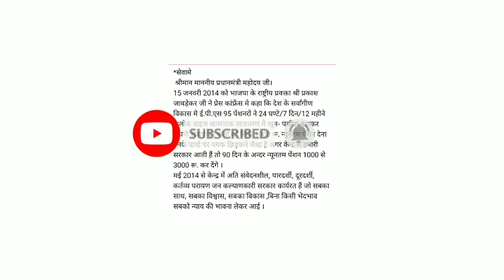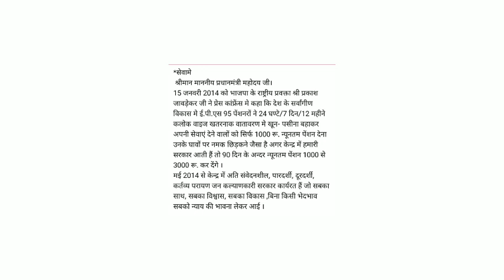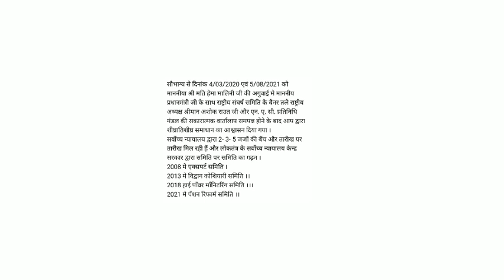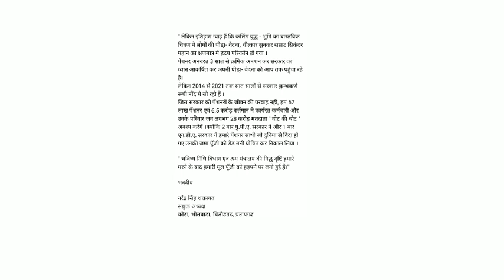eps 95 minimum pension latest news today | epfo latest news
pension update
indian news